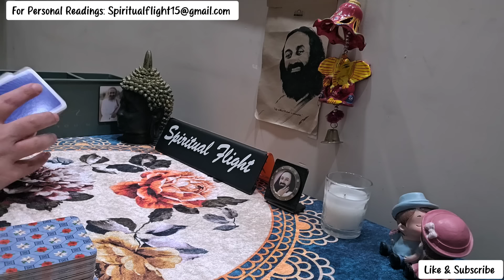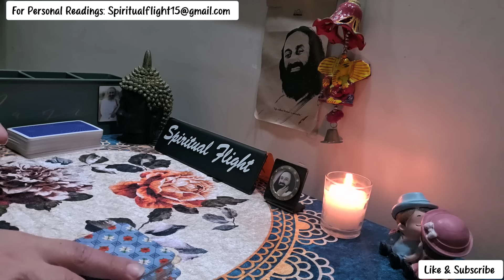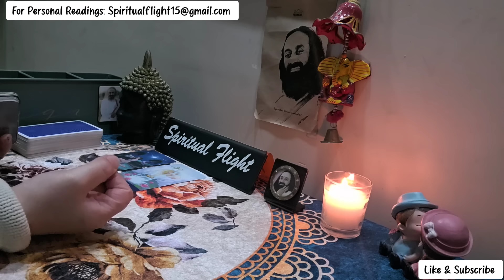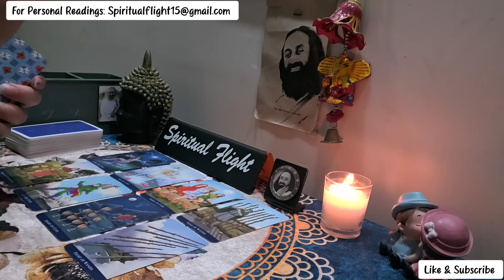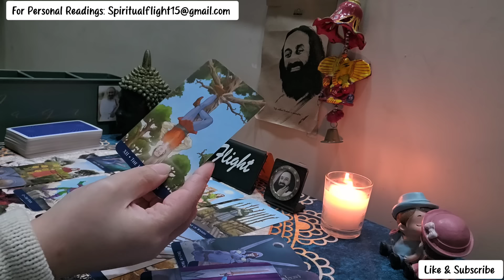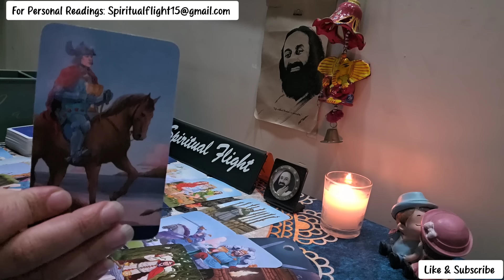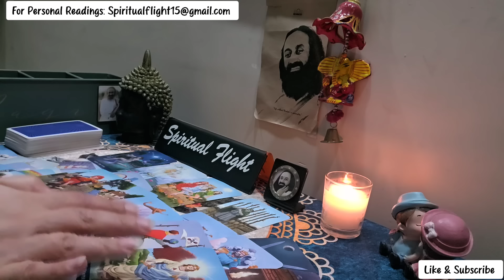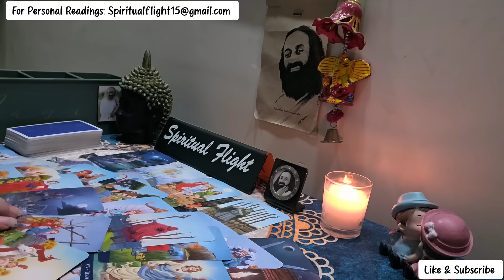LIBRA! "UNEXPECTED TEXT/CALL~ SOMEONE'S COMING BACK TO MAKE PEACE WITH YOU🤍" NOV(28-30) PART1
Libra General Reading November(28-30) --- PART1